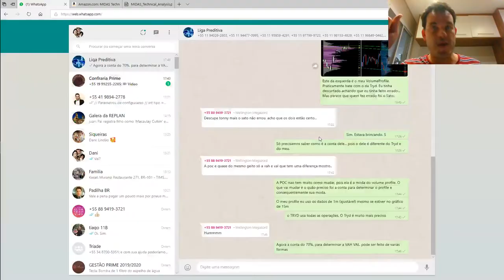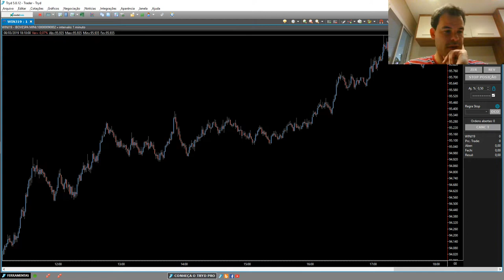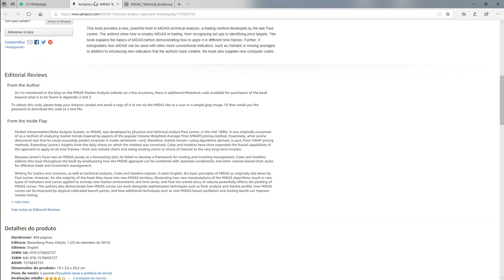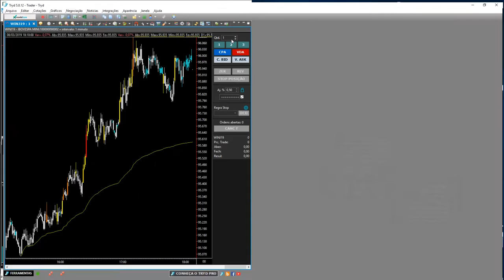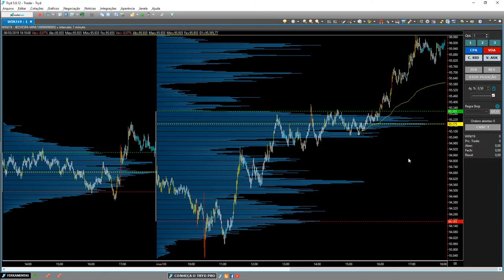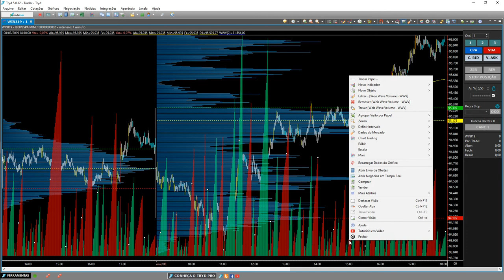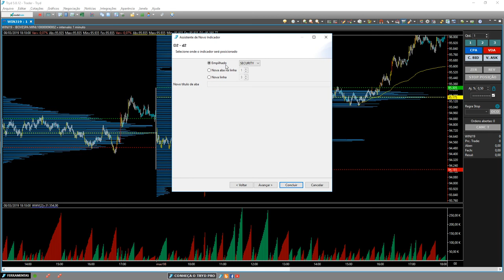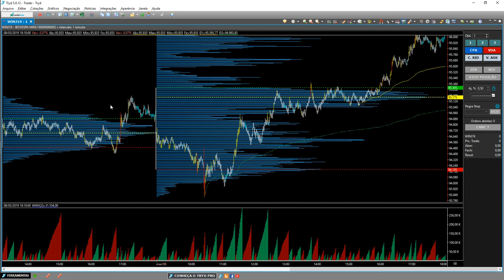Agressões no Tryd - parte 1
Neste vídeo vou mostrar como colocar os indicadores MIDAS e Barras coloridas no TRYD.